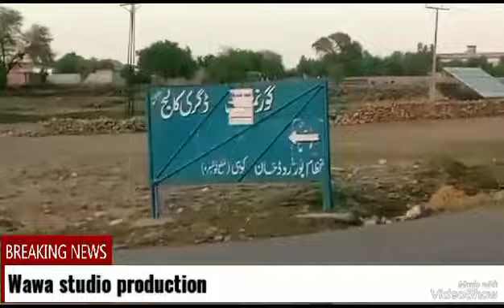July 13, 2023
Video from SAEEDA